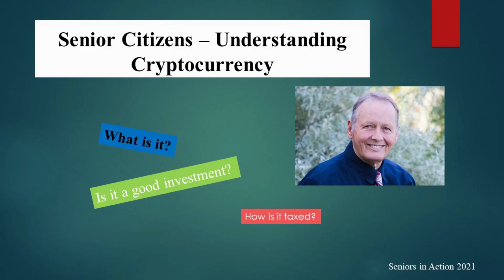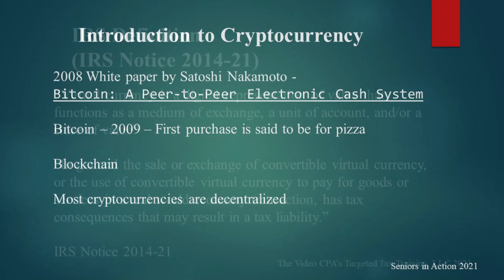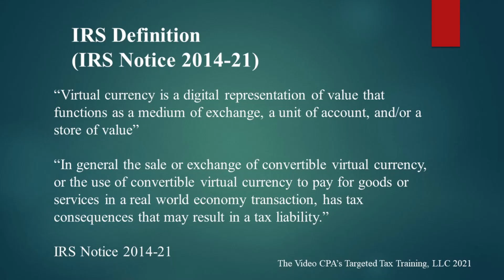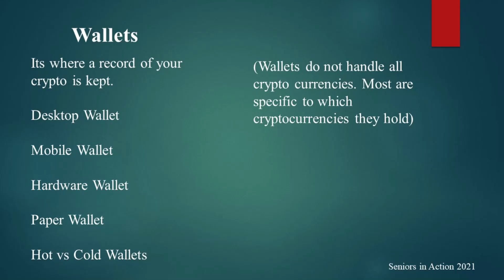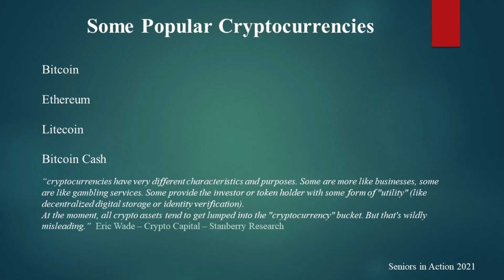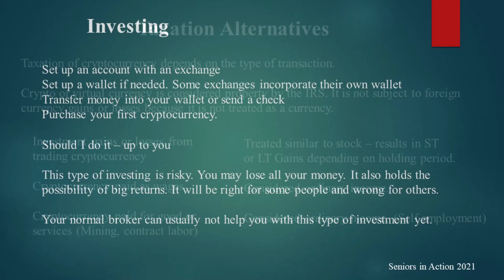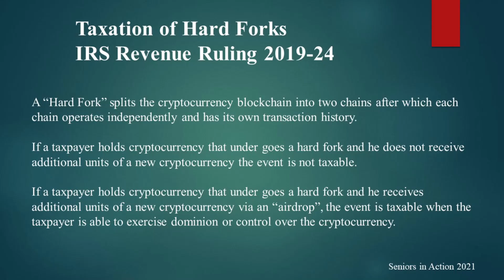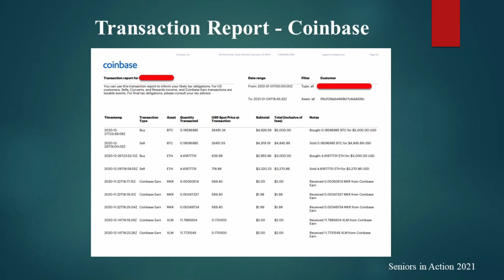Senior Citizens - Understanding Cryptocurrency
Even as a senior citizen you have probably heard of cryptocurrency. Do you know much about crypto or coins like Bitcoin. You may not have heard of Ethereum. This video will introduce you to the world of cryptocurrency or virtual currency as the IRS calls it. Learn about crypto exchanges, wallets, and blockchain. Learn how cryptocurrency is taxed and  the tax return disclosure box. Consider ways to invest if you wish.